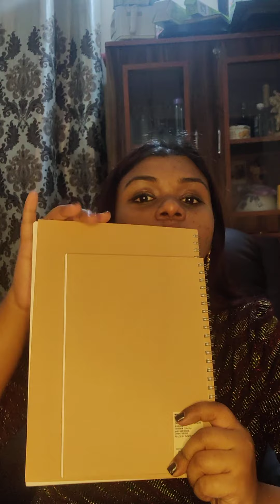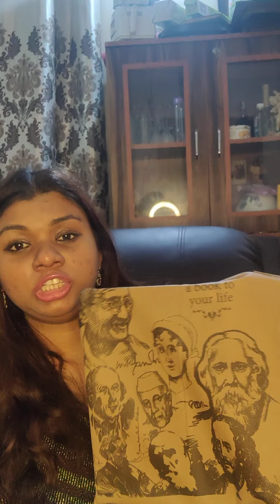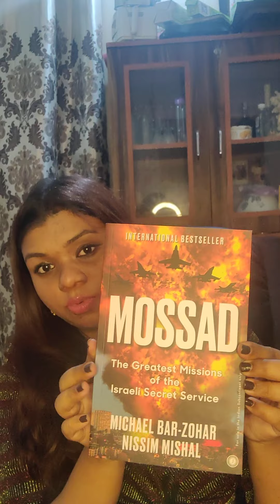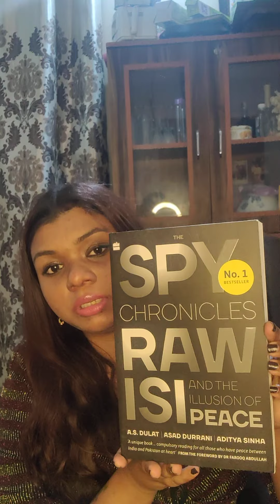The Matthews Thing Mini Haul Series.!! XD